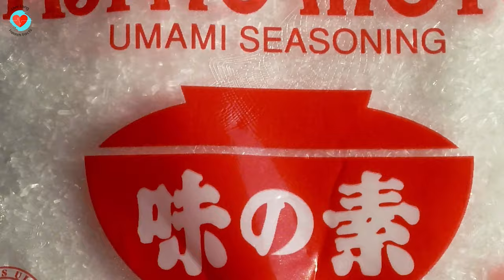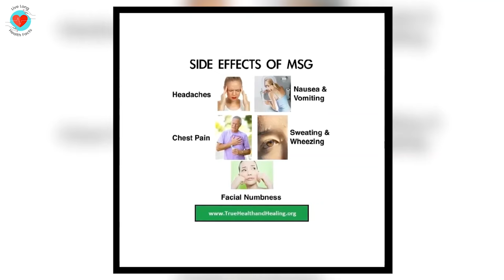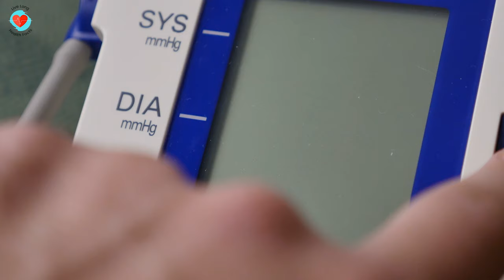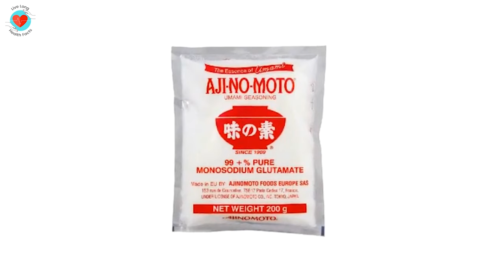धीमा जहर’ अजीनोमोटो क्या है | AJINOMOTO KAISE BANTA HAI | AJINOMOTO EFFECT ON BODY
धीमा जहर’ अजीनोमोटो क्या है | AJINOMOTO KAISE BANTA HAI | AJINOMOTO EFFECT ON BODY - LIVE LONG HEALTH FACTS

Iss video mai hum bata rahe hai ki ‘धीमा जहर’ अजीनोमोटो क्या है, ajinomoto kaise banta hai, ajinomoto effect on body

‘धीमा जहर’ अजीनोमोटो क्या है, ajinomoto kaise banta hai, ajinomoto effect on body, क्या है अजीनोमोटो पाउडर,  अजीनोमोटो किस चीज से बना होता है, अजीनोमोटो के साइड इफेक्ट्स, अजीनोमोटो किस तरह बनता है, अजीनोमोटो का साच, अजीनोमोटो का इस्तेमाल कैसे करे, भोजन में अजीनोमोटो के दुष्प्रभाव, अजीनोमोटो का दुष्प्रभाव,  कब अजीनोमोटो नहीं खाना चाहिए, कब अजीनोमोटो खाना चाहिए,
ajinomoto ka istemal kaise kare, ajinomoto ke nuksan, ajinomoto khane ke nuksan, ajinomoto khane ke fayde, ajinomoto ke side effect, ajinomoto ke baare mein jankari